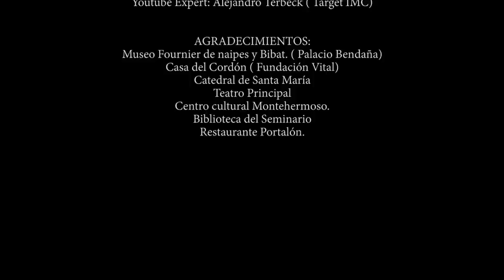⏩ VITTO WAI - EPISODIO VI - EL CANTO DEL JILGUERO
Vitto Wai y el Misterio del Anillo - EPISODIO VI - EL CANTO DEL JILGUERO

EXT. PLAZA DEL MACHETE - DÍA

VITTO cruza la Plaza del Machete, hasta llegar al nicho
donde descansa el afilado arma.

OFF VITTO
Busqué a Smoke y Ainara por toda la
ciudad.
(pausa)
Ahora estaba en la Plaza del Machete.
¿Sabéis por qué se llama así?
Antiguamente los miembros del
Ayuntamiento juraban su cargo en
presencia de un machete, y si no
cumplían lo prometido, ¡PAH!, les
rebanaban el pescuezo.
(pausa)
Eso es lo que haría Zhao Zaho conmigo
si no le robaba a Smoke el anillo del
jilguero.

EXT/INT. PASADIZO - DÍA

VITTO camina por un pasadizo subterráneo.

OFF VITTO
Caminé por el pasadizo que unía las
iglesias de San Miguel y San Vicente.
Recorrí todos los rincones. Para
nada. Smoke había desaparecido.

EXT. CALLE CORRERÍA - DÍA

VITTO pasa por la entrada del restaurante El Portalón, hecha
de madera e iluminada por bellos faroles. Se detiene.

OFF VITTO
Decidí descansar y coger fuerzas. No
se me ocurría mejor forma que con un
Rioja Alavesa y un txuletón con
patatas y pimientos de Gernika.

INT. RESTAURANTE EL PORTALÓN - DÍA

Sobre la mesa, el vino y la comida. VITTO se pone las botas.

OFF VITTO
Esta sería mi última comida en vida.
Cuando me viera Zhao Zhao, ¡PAH!,
rebanado.

Entonces VITTO se fija en una mancha en el suelo: el
ungüento amarillo. En ese momento suena el aviso de un
mensaje en su teléfono móvil. Lo mira.

OFF VITTO
Era Ainara. Me mandaba unas
coordenadas.

EXT. BOSQUE DE ZABALGANA - ATARDECER

VITTO camina por el bosque de Zabalgana, entre el quejigo y
el enebro. Frente a él, la laguna. Y en el cielo,
carboneros, petirrojos, urracas.
Se frena en seco.
Sobre una piedra está AINARA, atada de pies y manos.
VITTO corre hacia ella y comienza a liberarla. Ella le mira
con pena.
AINARA
Vitto, tengo algo que contarte.
VITTO
¿El qué?
SMOKE
Esto.
SMOKE aparece a su espalda. Su cara llena de pigmento
amarillo.
VITTO
Ya no te tengo miedo.
SMOKE le pega un tremendo puñetazo a VITTO, que va a dar con
la cabeza sobre una roca. PAM. Un golpe seco. Como cuando se
parte una nuez. Su frente, ensangrentada; sus gafas, hechas
añicos. Poco a poco sus ojos se cierran.

OFF VITTO
Y, así, mientras me desvanecía en el
suelo, Smoke volaba con el anillo,
dispuesto a llevarse para siempre a
Mei Lin. Pero entonces escuché un
sonido, algo que me dio un halo de
esperanza.
De la nada surge, primero bajito, luego más alto, el canto
de un jilguero.